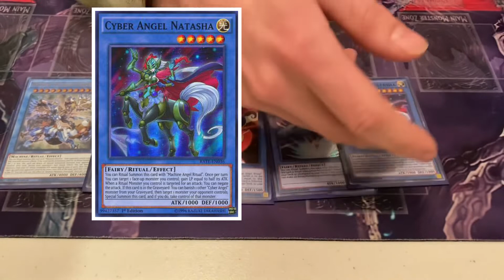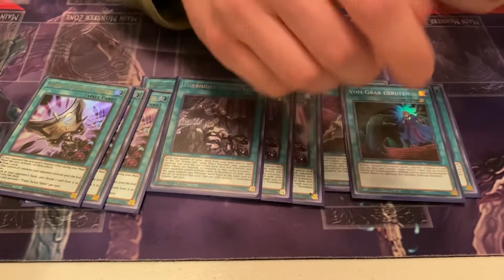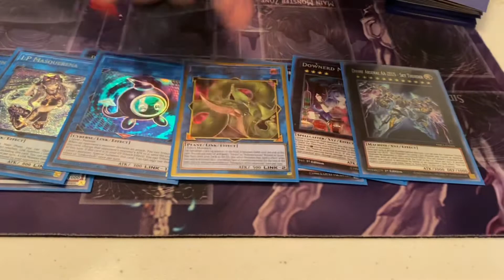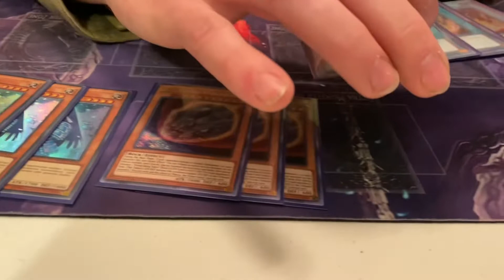Yu-Gi-Oh! Undefeated Drytron Deck profile! - Devin Horne!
Devin shows us his Drytron deck he’s been winning with recently!

Sorry for the random shuffle noise in the background. Not sure what caused it!